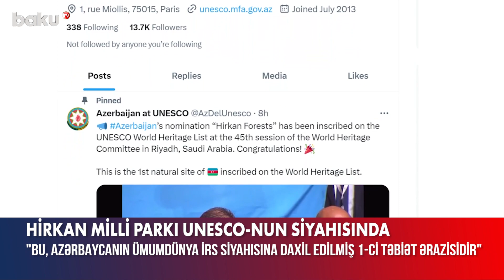Azərbaycan üçün ilk: Hirkan meşələri UNESCO-nun Ümumdünya İrs Siyahısında